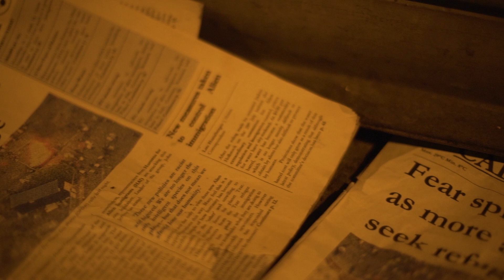AGE OF REASON HD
Official "Age of Reason" video from the 2015 album The Light